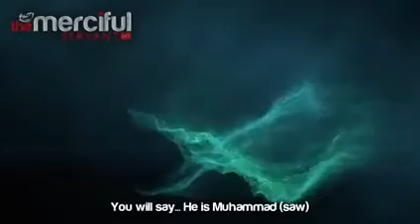THE FIRST SQUEEZE OF THE GRAVE WILL MAKE YOU FORGET EVERY WARM HUG YOU HAD IN YOUR LIFE.